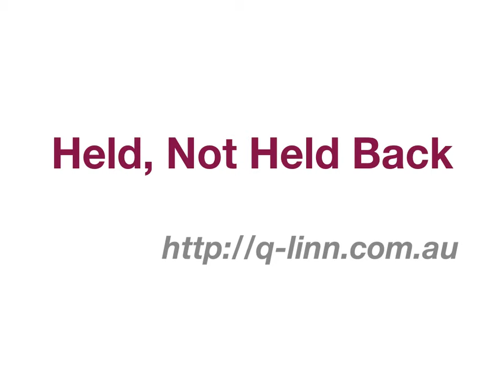Q-LINN sports bra range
For more information on the Q-LINN sports bras, visit our

Beautiful looking sports bras, available in sizes 12A and 8B - 20H
Maximum support for running, horse riding, tennis and other activities where you expect the best from your sports bra.